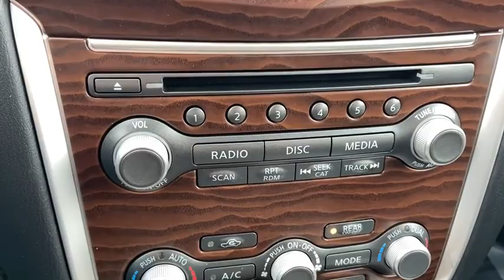2017 Nissan Pathfinder Skokie, Niles, Glenview,Morton Grove, Chicagoland area, IL P02297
2017 Nissan Pathfinder available in Skokie, Illinois at Martin Nissan. Servicing the Niles, Glenview,Morton Grove, Chicagoland, IL  area.

Martin Nissan
5240 Golf Road

This clean, certified one owner 2017 Nissan Pathfinder Platinum 4x4 had an original MSRP of $45,370!!! Loaded with every feature available!! Heated and cooled leather seats, dual panoramic moonroof, navigation, around view monitor, 20 inch alloy wheels, Bose sound system, Blind Spot Warning and much more!! It just went through our 167 point safety inspection! CARFAX BuyBack Guarantee is reassurance that any major issues with this vehicle will show on CARFAX report. Enjoy an extra level of calm when purchasing this Nissan Pathfinder Platinum, it's a CARFAX One-Owner. The CARFAX report shows everything you need to know to confidently make your pre-owned purchase. Meticulously inspected -- Worry-free -- Quality assured. All of this comes with a Certified vehicle, like this 2017 Nissan. Perfect for the on-the-go family, this Nissan Pathfinder Platinum is an SUV everyone will love. With exceptional mileage, options and power, you'll insist on driving it on all your outings. Put performance, safety, beauty, sophistication and all the right amenities into a car, and here it is! Now you can own luxury without the luxury price tag! Handle any terrain with ease thanks to this grippy 4WD. Whether you're on a slick pavement or exploring the back country, you'll be able to do it with confidence. Rare is the vehicle that has been driven so gently and maintained so meticulously as this pre-owned beauty. Price. Performance. Protection. This vehicle has it all, including a manufacturer's warranty. You demand the best in everything, so why would your automobile be any different? Enjoy the best features available in this stunning Nissan Pathfinder. Added comfort with contemporary style is the leather interior to heighten the quality and craftsmanship for the Nissan Pathfinder Platinum.
2 LCD Monitors In The Front,Window Grid And Fixed Antenna,Black Side Windows Trim, Black Front Windshield Trim and Black Rear Window Trim,Body-Colored Rear Bumper w/Black Rub Strip/Fascia Accent and Chrome Bumper Insert,Roof Rack Rails Only,Body-Colored Front Bumper w/Chrome Bumper Insert,Steel Spare Wheel,Chrome Door Handles,Lip Spoiler,Galvanized Steel/Aluminum Panels,Tailgate/Rear Door Lock Included w/Power Door Locks,Compact Spare Tire Stored Underbody w/Crankdown,Fixed Rear Window w/Fixed Interval Wiper and Defroster,Clearcoat Paint,Black Grille w/Chrome Surround,Deep Tinted Glass,Cargo Area Concealed Storage,Driver Seat,Power Rear Windows and Fixed 3rd Row Windows,Front Cupholder,Smart Device Integration,Engine Immobilizer,Full Cloth Headliner,Rear HVAC w/Separate Controls,Driver Foot Rest,HVAC -inc: Underseat Ducts, Headliner/Pillar Ducts and Console Ducts,Front Center Armrest and Rear Center Armrest w/Storage,Front And Rear Map Lights,Voice Activated Dual Zone Front Automatic Air Conditioning,Rear Cupholder,Full Carpet Floor Covering,Manual Adjustable Front Head Restraints and Manual Adjustable Rear Head Restraints,Analog Display,Air Filtration,Perimeter Alarm,Fade-To-Off Interior Lighting,2 Seatback Storage Pockets,Cruise Control w/Steering Wheel Controls,Power Door Locks w/Autolock Feature,Gauges -inc: Speedometer, Odometer, Engine Coolant Temp, Tachometer, Trip Odometer and Trip Computer,Delayed Accessory Power,Systems Monitor,Trip Computer,Driver / Passenger And Rear Door Bins,Carpet Floor Trim,Passenger Seat,Illuminated Locking Glove Box,Valet Function,Cargo Space Lights,Outside Temp Gauge,Strut Front Suspension w/Coil Springs,5.25 Axle Ratio,Front And Rear Anti-Roll Bars,Transmission w/Driver Selectable Mode,Transmission: XTRONIC CVT (Continuously Variable),GVWR: 5,985 lbs,Gas-Pressurized Shock Absorbers,Multi-Link Rear Suspension w/Coil Springs,Electronic Transfer Case,63-Amp/Hr Maintenance-Free Battery w/Run Down Protection,Auto Locking Hubs,Engine: 3.5L DI V6,Single Stainless Steel Exhaust,Brake Actuated Limited Slip Differential,19.5 Gal. Fuel Tank,Electro-Hydraulic Power Assist Speed-Sensing Steering,150 Amp Alternator,4-Wheel Disc Brakes w/4-Wheel ABS, Front And Rear Vented Discs, Brake Assist, Hill Descent Control and Hill Hold Control,Part And Full-Time Four-Wheel Drive,Curtain 1st, 2nd And 3rd Row Airbags,Electronic Stability Control (ESC),Dual Stage Driver And Passenger Front Airbags,Outboard Front Lap And Shoulder Safety Belts -inc: Rear Center 3 Point, Height Adjusters and Pretensioners,Airbag Occupancy Sensor,Rear Child Safety Locks,ABS And Driveline Traction Control,Dual Stage Driver And Passenger Seat-Mounted Side Airbags,Side Impact Beams